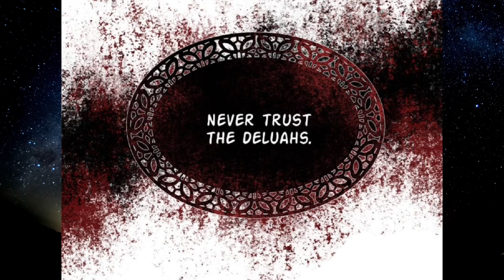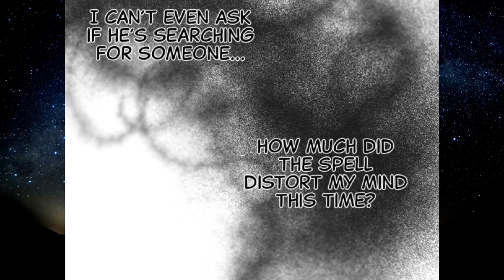Her Husband Wished Her Dead But Regrets After Knowing the Truth (Chapter 1-46)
Manhwa recap about There were times I wished you were dead